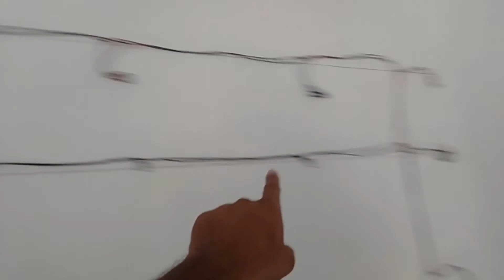Ceiling Design, Nish Design